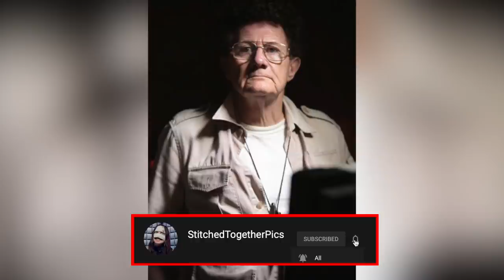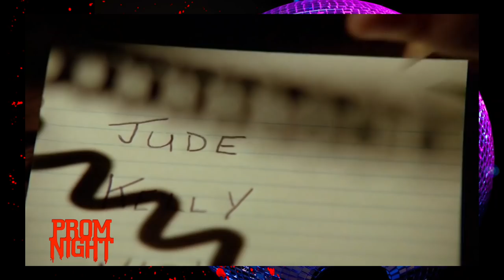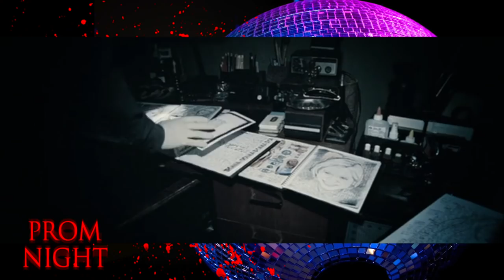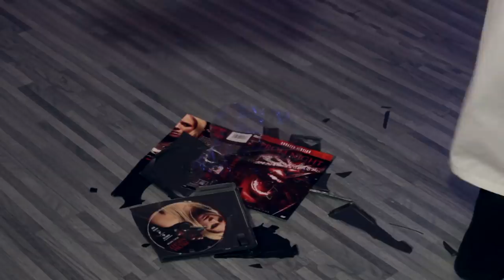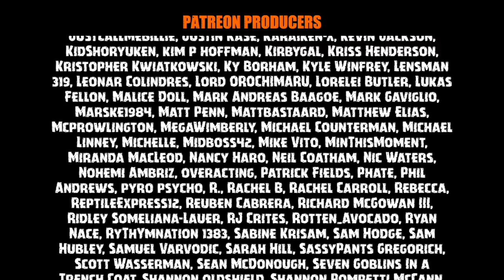PROM NIGHT (2008) Remake Movie Review | Boots To Reboots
A night to die for. The Maniacal Cinephile reviews PROM NIGHT 2008 a remake of the 1980 original movie on the latest episode of Boots To Reboots.

When a deranged high-school teacher kills the family of the girl, Donna, that he loves, in a disturbed attempt to force her into a relationship with him, the man is caught and sent to prison. However years later, at her high school prom, Donna is about to come face to face with the murderer once more. Will Donna and her friends escape the psychopath?